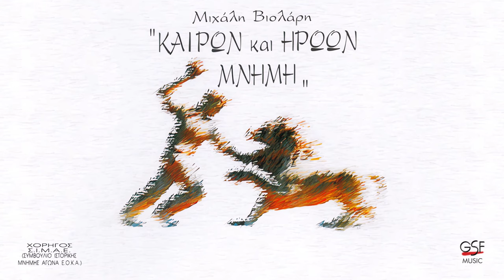Μιχάλης Βιολάρης - Χαράζει το φως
00:00   Αφήγηση
00:57   Χαράζει το φως
04:08   Αφήγηση

*Μουσική:* Μιχάλης Βιολάρης
*Στίχοι:* Χριστόδουλος Πασιαρδής

*Αφήγημα:* Άνθος Λυκαύγης
*Αφήγητης:* Κώστας Καζάκος

*Μπουζούκι / Λαούτο:* Χρήστος Κωνσταντίνου
*Μαντολίνο:* Βιβή Γκέκα

*Ηχοληψία:* Λευτέρης Νεοκοσμίδης - Groove Studio
*Μουσική επεξεργασία:* Τάσος Καρακατσάνης

Ο τίτλος του άλμπουμ προέρχεται από το βιβλίο του Άνθου Λυκαύγου "Καιρών και ηρώων μνήμη"